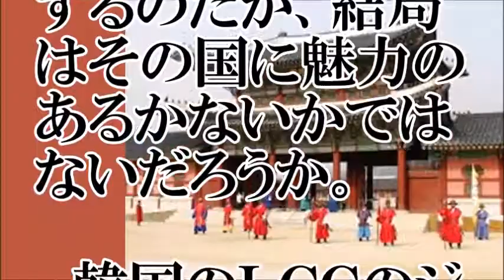【韓国】日本からの観光客減少に、理由が分からないらしい【ちゃんねる大和】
産経新聞

【お勧め動画】
【海外の反応】日本人観光客が激減し喜ぶ韓国人！しかし予想もしなかった現実に愕然。これはひどい！韓国観光地の雰囲気が一変した事態とは？ 明洞の今の光景に衝撃が・・
海外の反応 韓国人「日本人が語る“韓国旅行が魅力のない理由”がマジで酷すぎる‥」韓国の反応
【嫌韓】韓国旅行の実態！日本人はカモ！韓流ブームが去ったけど行くの？？【中韓日報 大福チャンネル】
【韓国 崩壊 最新】韓国発狂 韓国旅行中のスイス人が韓国をボロクソに批判ｗｗｗあまりにも酷い人権後進国っぷりにブチ切れた模様ｗｗｗ
しょせんは韓国！民度の低い中国人が韓国旅行に行ったときの韓国人ガイドの衝撃発言には唖然・・「一度行けばもういいや」
【海外の反応】外国人がびっくり！！韓国人のケンブリッジ飛鳥に対するコメントが常軌を逸している！『韓国ほど人種差別のひどい国が他にあるのでしょうか。』
【韓国の反応】酷い！ 韓国で日本人観光客のフリしてタクシーに乗ってみたら・・・。 韓国人「あんな露骨なボッタクリは国の恥さらしだ」 【世界のリアクション】